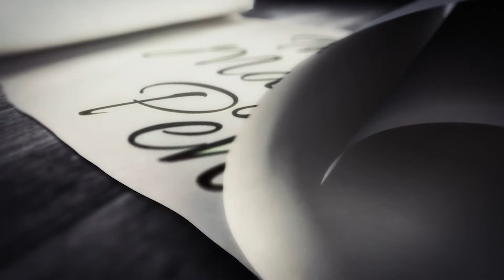I WANT TO CHANGE THE WORLD AND INSIDE EVERYONE HAS THIS HUNGER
The mission of the Magic Pen project is to convey ancient knowledge to as many people as possible and to allow everyone to be successful and happy 🙏

Every person in the World is worthy of happiness 🌱💎

The project assists in adapting training materials and content into sign language.

If you have achieved these four goals: you have a lot of money; a lot of energy, health; great relationship; inside I meditate literally all day, I am happy all day. I want to be in a room full of successful people. I want to be in a room where everyone is happy.
SO OUR GOAL #5 IS I WANT TO REALLY CHANGE THE WORLD. AND INSIDE EVERYONE HAS THIS HUNGER.

One Buddhist book says that a person has three types of thirst:

Thirst for food. Everyone loves delicious food.
Sex. Everyone wants sex.
The deepest desire is the desire to help other people. Everyone has this craving. Everyone inside wants to be like a mother to other people. And this is the highest degree of happiness that can be, taking care of other people.

Michael Roach's books have been translated into 30 languages ​​and have sold over 2 million copies. In 1988, Geshe Michael created the Asian Classics Input Project (ACIP), a charitable foundation to which he has been donating his profits ever since. Over the 28 years of the project's existence, more than 2 million pages of disappearing Tibetan manuscripts have been converted into electronic form, and many Tibetan refugees have received jobs and mastered computer skills. Pearls of Ancient Wisdom are now available for download online and completely free.

Миссия проекта “Волшебная ручка” - это  донести древние знания как можно большему  кругу людей и  дарить каждому возможность быть успешным и счастливым 🙏

Каждый человек Мире🌍 достоин счастья 🌱💎

Также проект рассчитан на помощь в адаптации обучающих материалов и контента на жестовом языке

Если вы достигли этих четырех целей: у вас много денег; много энергии, здоровья; прекрасные отношения; внутри я медитирую буквально целый день, я счастлив весь день.  Я хочу находится в комнате полной успешных людей. Я хочу находится в комнате, где все счастливы.
ИТАК, НАША ЦЕЛЬ №5 – Я ХОЧУ ДЕЙСТВИТЕЛЬНО ИЗМЕНИТЬ МИР. И ВНУТРИ У КАЖДОГО ЕСТЬ ЭТОТ ГОЛОД.

В одной буддийской книге говорится, что у человека есть три типа жажды:

Жажда еды. Каждый любит вкусно поесть.
Секс. Каждый хочет секса.
Самая глубокая жажда – это жажда помочь другим людям. У каждого есть эта жажда. Каждый внутри хочет быть как мать для других людей. И это самая высокая степень счастья, которая может быть, заботится о других людях.

Книги Майкла Роуча переведены на 30 языков и проданы тиражем около 2 млн. шт. В 1988 году геше Майкл создал благотворительный фонд Asian Classics Input Project (ACIP), куда с тех пор и перечисляет свою прибыль. За 28 лет существования проекта более 2-х млн страниц исчезающих тибетских манускриптов были переведены в электронную форму, а множество тибетских беженцев получили рабочие места и овладели навыками работы на компьютере. Жемчужины древней мудрости теперь доступны для скачивания онлайн и совершенно бесплатно.